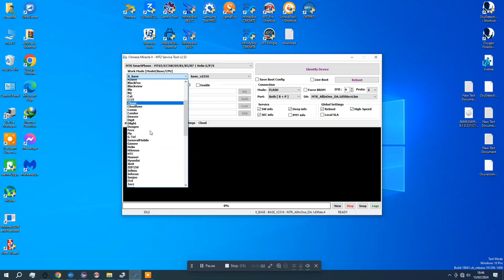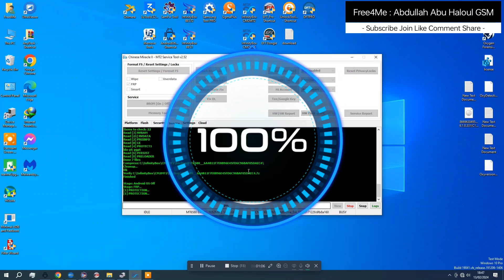Tecno Spark 3 KB7 MT6761 Reset FRP By CM2MT2